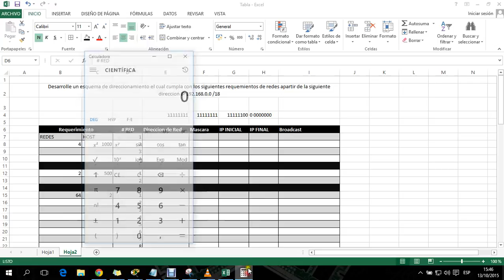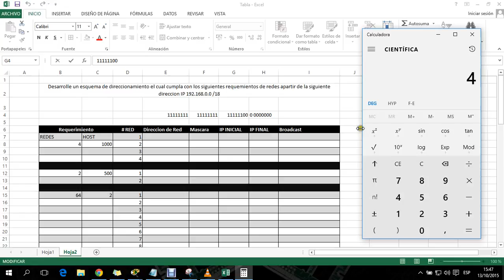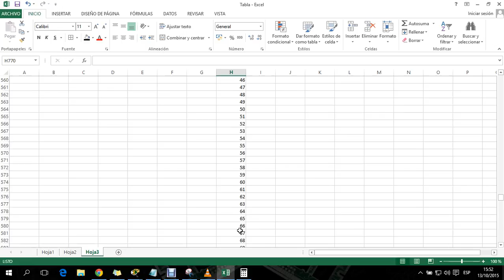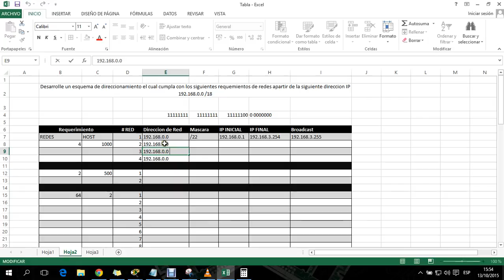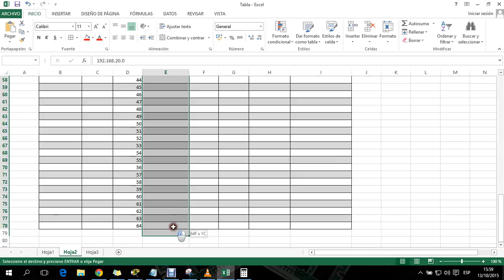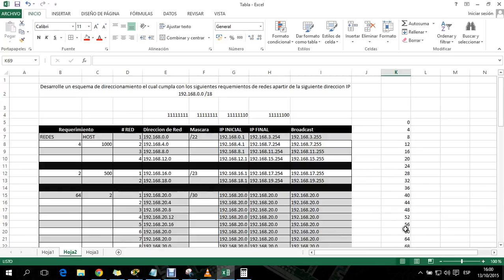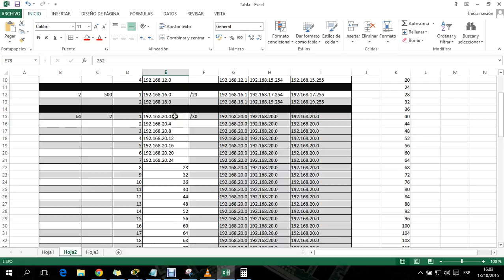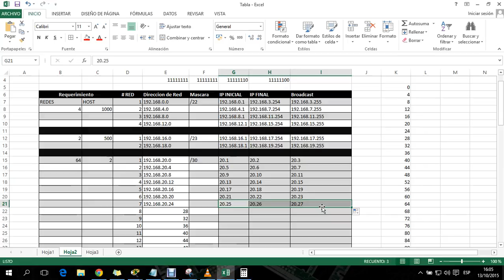Subneteo ejercicio clase